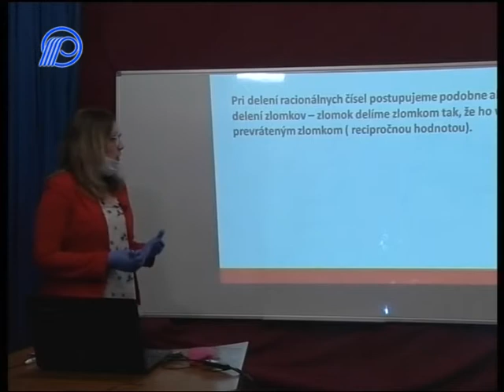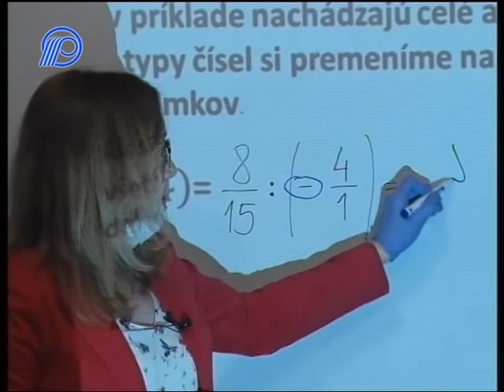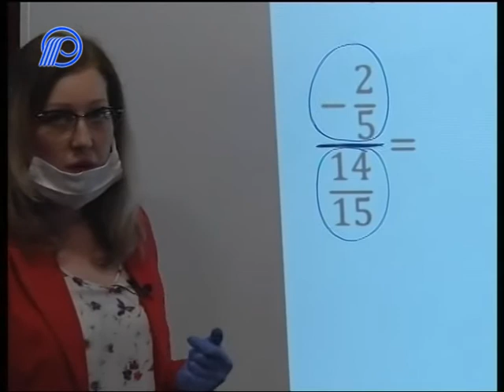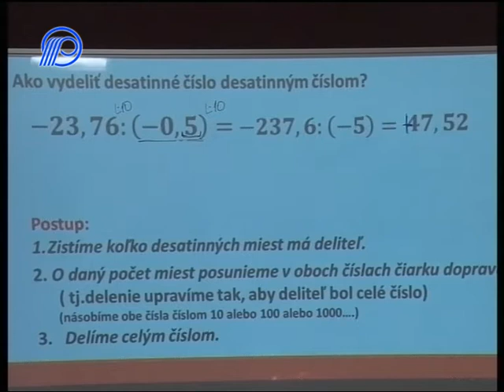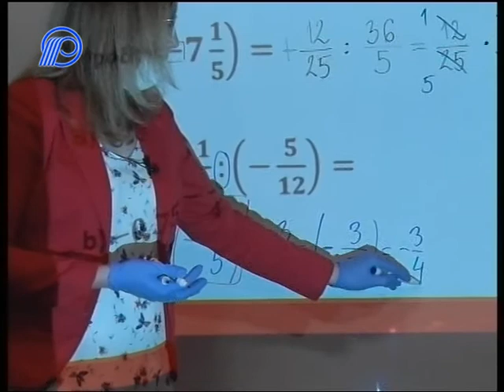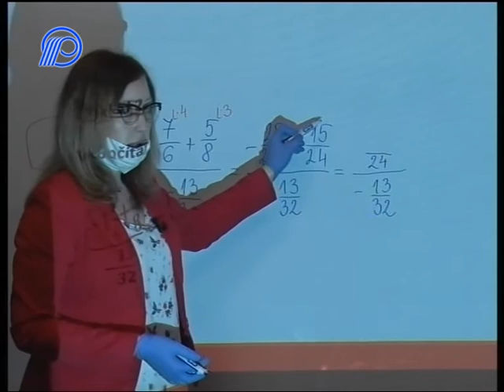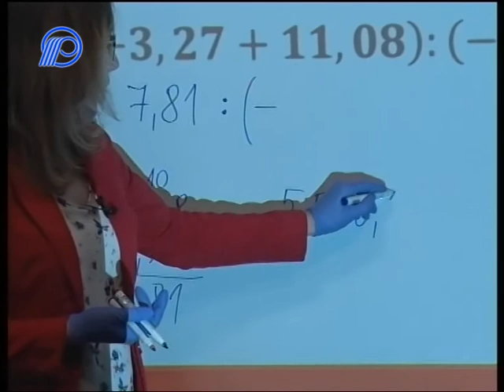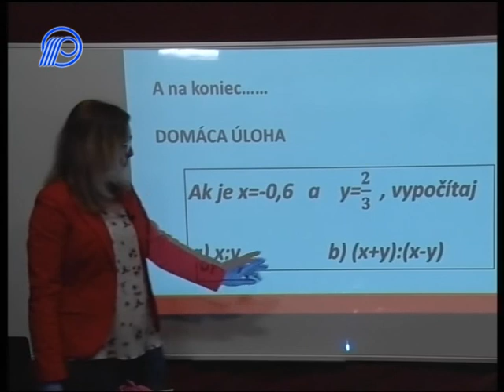02 Matematika 6r Delenie racionalnych cisel 37´42´´